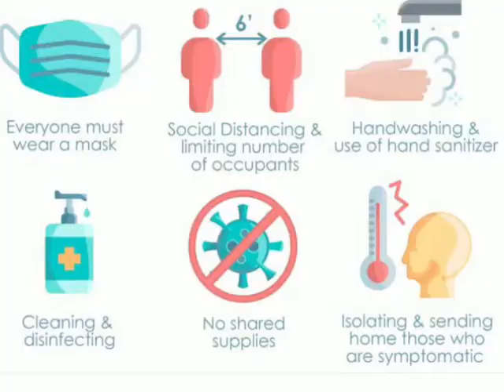COVID-19: Truths and Lies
Conversation with Dr Patrick Katoto (MD, MScClinEpi, PhD) about COVID-19. We discussed his COVID-19 related research, how we can prevent a pandemic like COVID-19 from happening in future and we addressed vaccine hesitancy.  Dr Katoto is co-investigator on the baseline for sepsis in Africa (Liverpool school of tropical medicine) and the Statin-TB (University of Cape Town) and co-founder of The Centre for Tropical Medicine and Global Health, UCB, D.R. Congo.